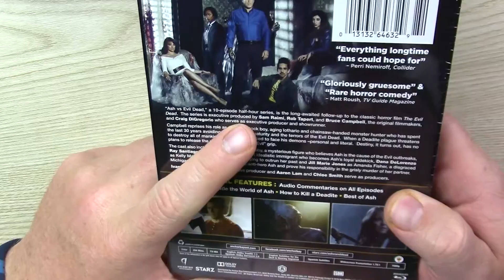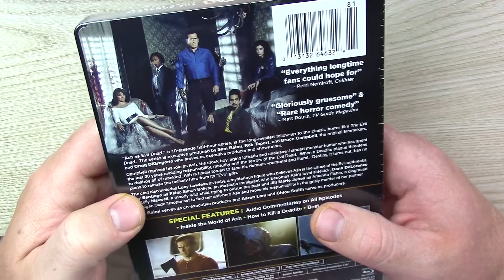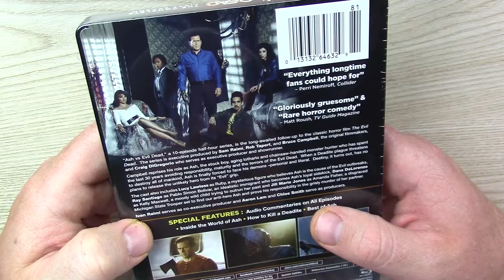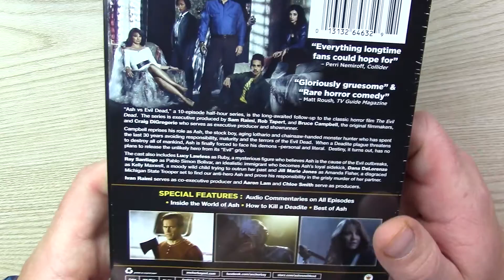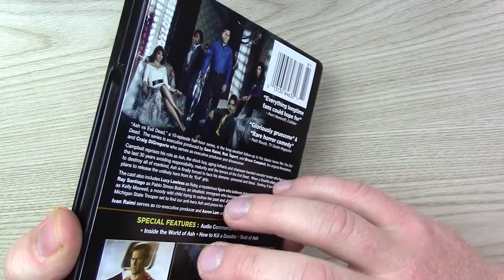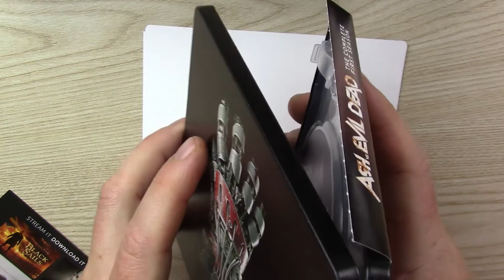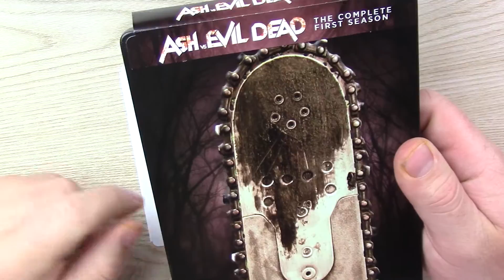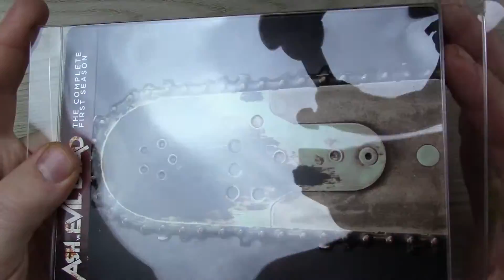Ash Vs Evil Dead Season 1 MetalPak Unboxing (Best Buy)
Ash Vs Evil Dead Season 1 Blu-Ray MetalPak Unboxing

Season 1
Stars Bruce Campbell , Ray Santiago , Dana DeLorenzo ,
Jill Marie Jones , Lucy Lawless